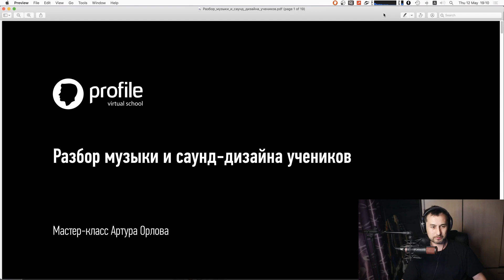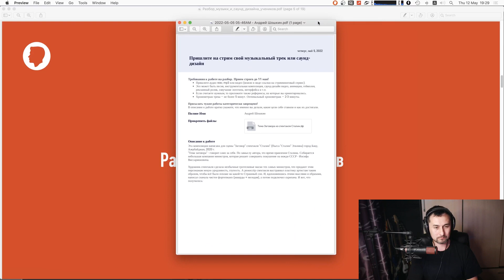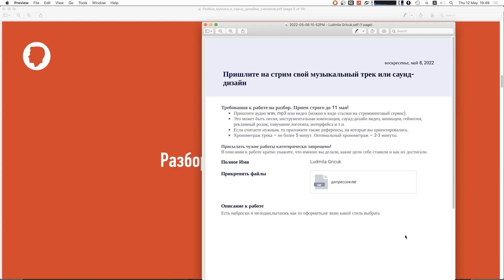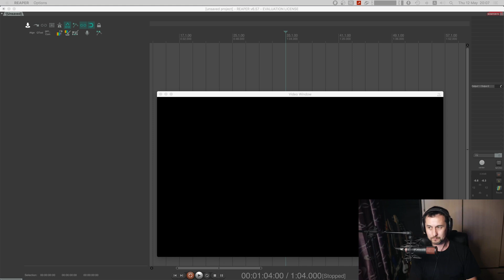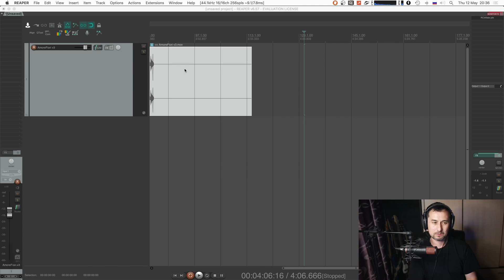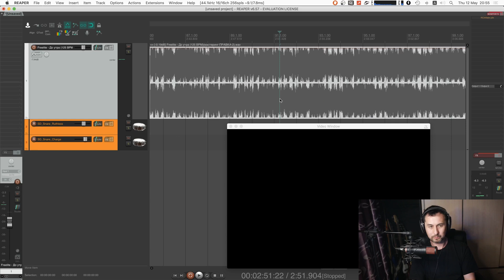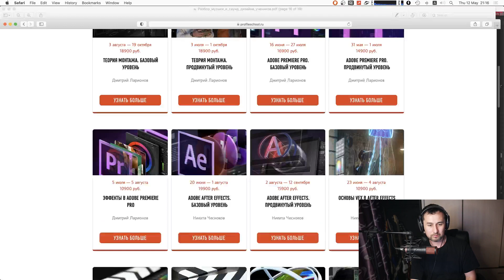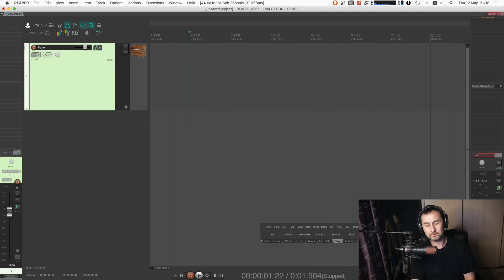Разбор музыки и саунд дизайна учеников. Артур Орлов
00:00:00 – О школе и преподавателе
00:04:11 - О стриме
00:04:41 - Разбор проектов учеников
00:05:04 - Михаил Зигмунтов
00:18:58 – Андрей Шошкин
00:24:45 – Александр Пикс
00:43:31 – Азамат Шевхужев
00:46:55 – Евгений  Мазанов
00:54:36 – Никита Седнев
01:07:03 – Михаил Поворин
01:12:23 – Алексей Тен
01:24:19 – Руслан Кунцевич
01:31:09 - Курсы по звуку в школе Profile
01:31:09 - Основы звука
01:36:23 – Теория музыки
01:36:45 – Курсы по программам Audition, Reaper, Izotope RX, Logix X Pro
01:49:15 – Работа со звуком для видео
01:51:00 – Ответы на вопросы